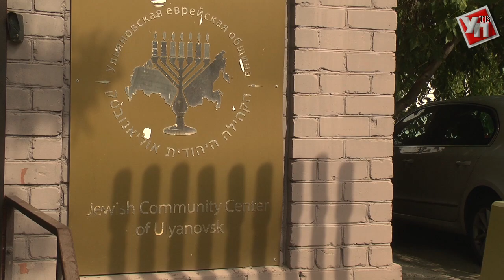В Ульяновске открылся уникальный детский лагерь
Третий год на базе ульяновской еврейской общины работает детский межнациональный лагерь дневного пребывания «Единство наций».